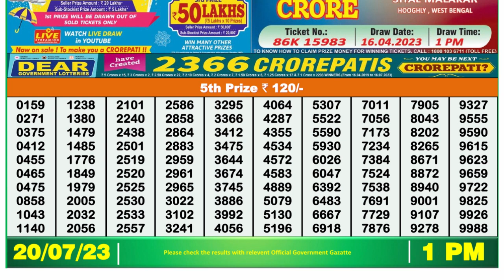Nagaland Lottery Sambad Live 1pm 20.07.23